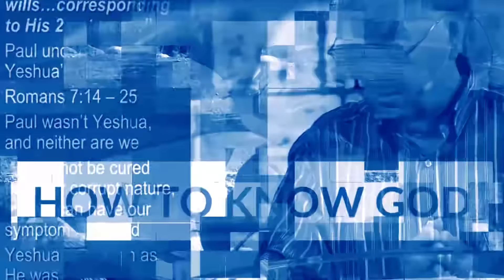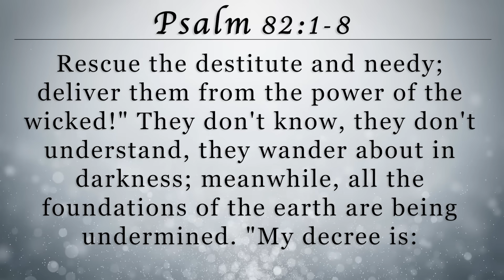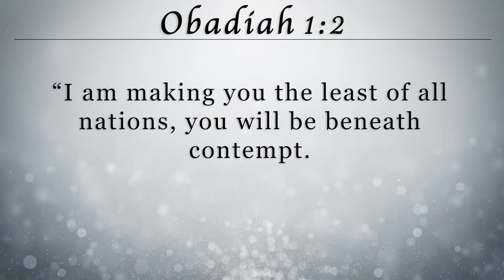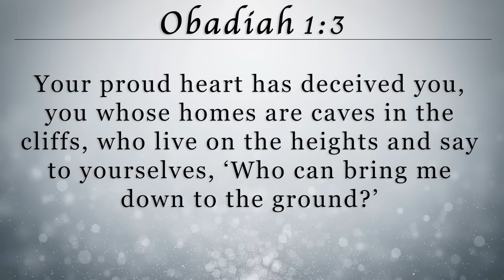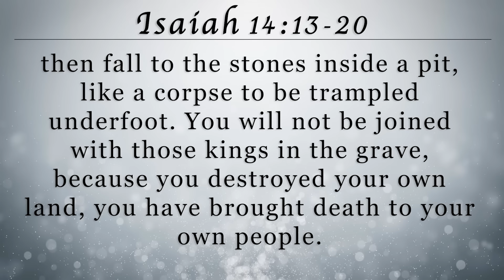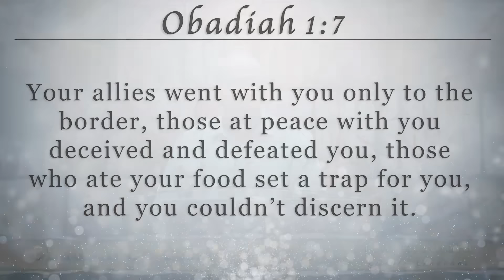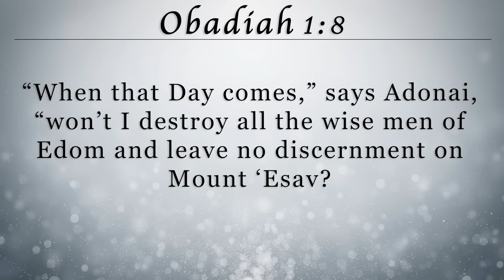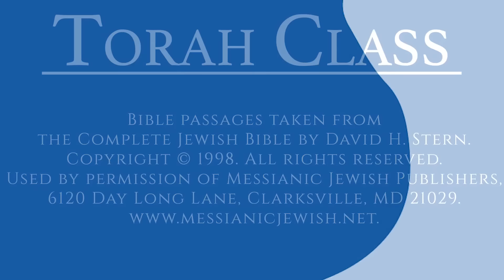Obadiah's END TIMES VISION | Obadiah 1 | Lesson 2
Obadiah, chapter 1, explained from the Hebrew Perspective, considering the actual historical and Biblical account. Tom Bradford, will be addressing the vision God provided to Obadiah. This vision concerns the End Times. Tom will be explaining the intrinsic and oftentimes overlooked details, entailing this prophetic vision.